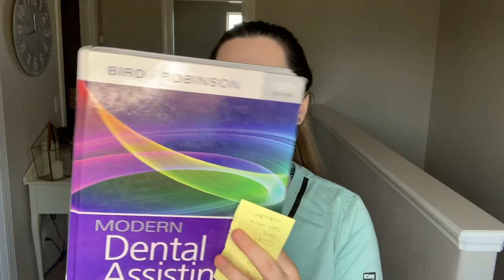DANB exams: What I used to pass them and what to expect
Hey all!! This video is about all the exams you may take for dental assisting. I also talk about what to expect in the exams and what I used to pass each exam. Please leave any video suggestions down below and I’ll try and answer your questions.